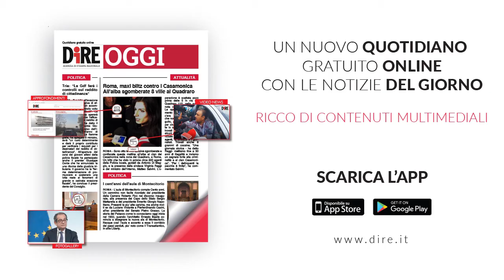Tg Politico Parlamentare, edizione del 15 febbraio 2021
I TITOLI DEL TG POLITICO PARLAMENTARE:

- NUOVO LOCKDOWN? LA PROPOSTA DI RICCIARDI PIACE A POCHI
- STOP ALLO SCI, PRIMO OSTACOLO PER IL GOVERNO DRAGHI
- FIDUCIA AL GOVERNO, PER DRAGHI MAGGIORANZA LARGHISSIMA
- FRATOIANNI DIRÀ NO, CRESCE L'OPPOSIZIONE A DRAGHI